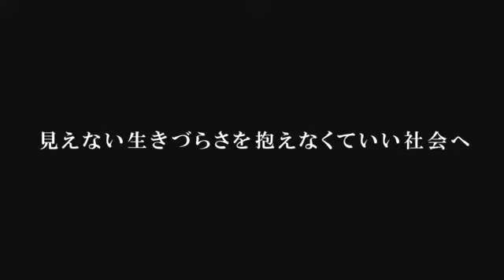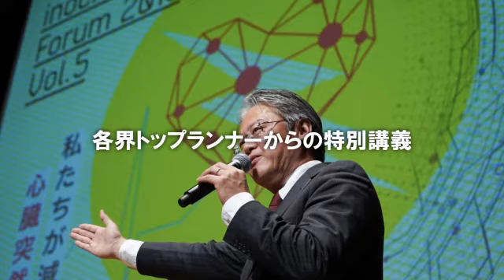「発達障害と、ともに歩める 社会をつくる」inochi Gakusei Innovators' Program 2020 KANSAI / KANTO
「見えない障害」、発達障害。
何気ない日々の中に「生きづらさ」を抱えている人が、あなたの周りにいるかもしれない。
見えない生きづらさを誰もが抱えなくていい社会へ、私たち若者が変えたい。
大人だけでは今まで解決しきれなかった医療・教育・福祉が絡むこの難題に、関西・関東の若者が本気で取り組みます。

【inochi Gakusei Innovators' Programとは？】
inochi学生プロジェクトが運営する、数月間に渡り、2～4人から成る中高・高専生のチームがヘルスケア課題解決のプランを創出・実行し競い合うプログラム。

【君たちの挑戦が誰かを救う光となる。】
inochi Gakusei Innovators' Program 参加中高生・高専生の応募受付中です。